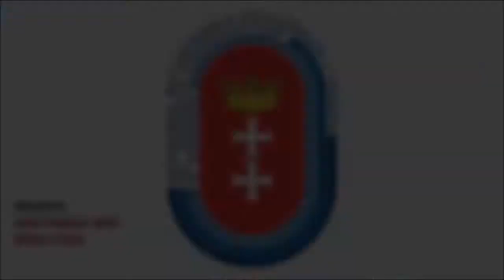4. Pomorska Sztafeta Firm, 1 X 2017 r.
Tradycyjnie gratulujemy wszystkim uczestnikom wspaniałej formy i energii :) Jesteśmy pod wrażeniem Waszych wyników uzyskanych na krętej trasie o zróżnicowanej nawierzchni !!!

Oficjalne wyniki 4. Pomorskiej Sztafety Firm, 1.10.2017.
1.wyniki drużynowe
2. indywidualnie 2,3 km
3. indywidualnie 4,7 km
4. podium indywidualnie